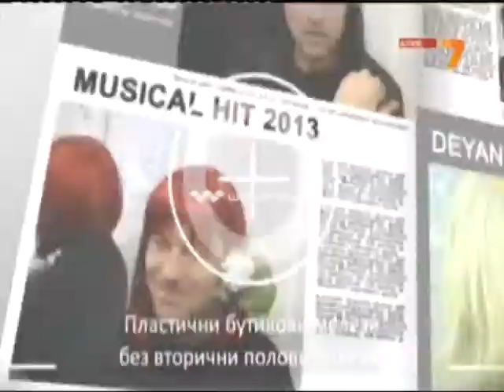DEYAN ANGELOFF-THE V.I.P.s-Деян Неделчев-Випове-2013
BULGARIAN POP SINGER,SHOWMANSD AND COMPOSER DEYAN ANGELOFF IN TV REALITY SHOW WHERE HI PARTECIPATES FOR 3 MONTHS VERY SUCCESFULLY PRESENTS ON 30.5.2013. HIS BRAND NEW HIT'VIP'S' BY KAMEN KONVO-KRIS MASTER AND VALERI STANEV